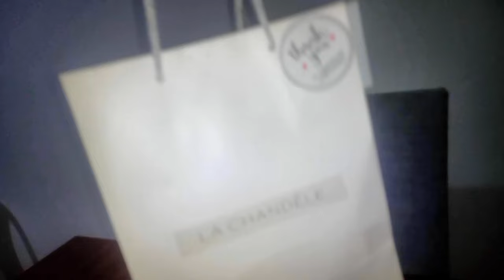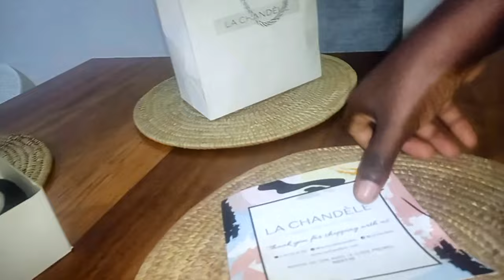JE VOUS RACONTE MA VIE ,VOUS ÊTES MES COPINES / RETOUR SUR YOUTUBE/ LE RÉCAP DE MON ABSENCE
Hello à tous Bienvenue sur ma chaîne